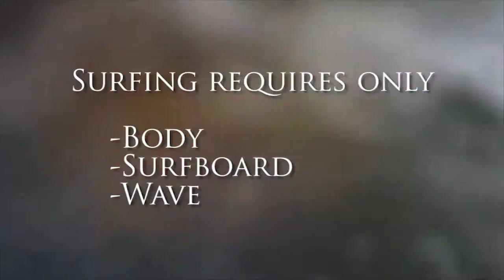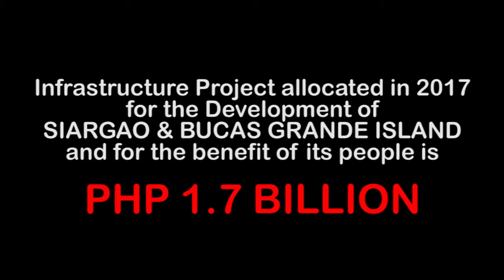Cong. Bingo Matugas, Bagtik Moserbisyo